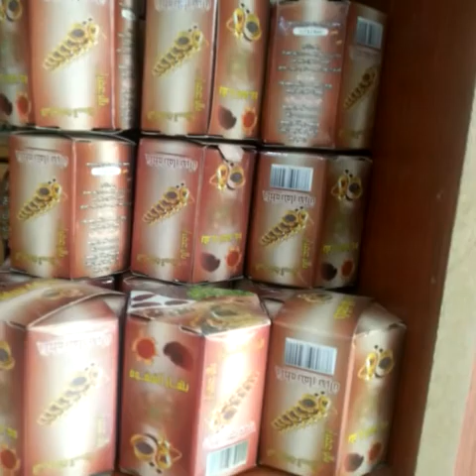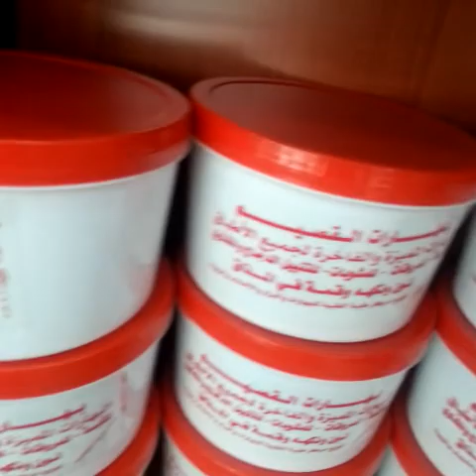محامص ومطاحن الحسام خميس مشيط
محامص البن اليمني
لجميع أنواع المنتجات اليمنية زبيب لوز بن بهارات مشكلة بأنواعها المختلفة من جميع انحاء الجمهورية اليمنية